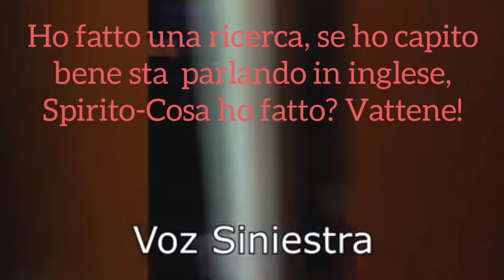Video Paranormali che non dimenticherai facilmente😱